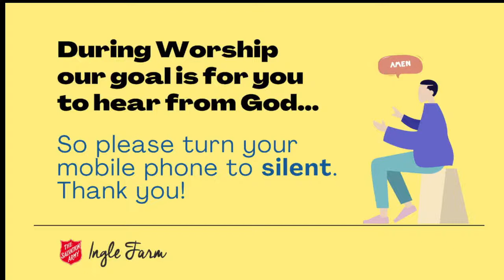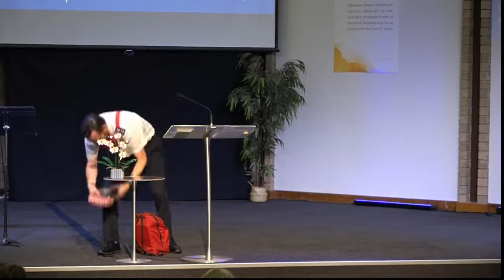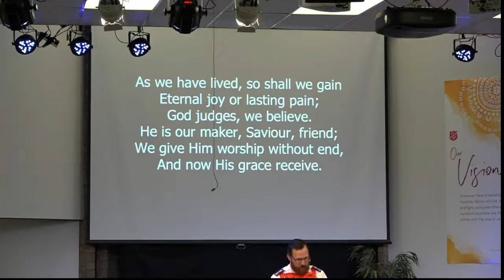The Salvation Army Ingle Farm - 15th May 2022